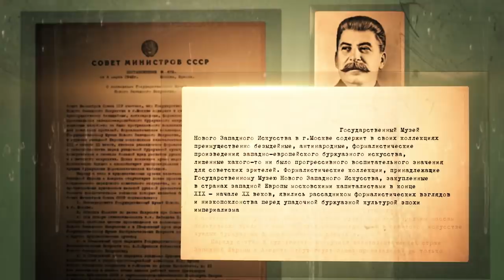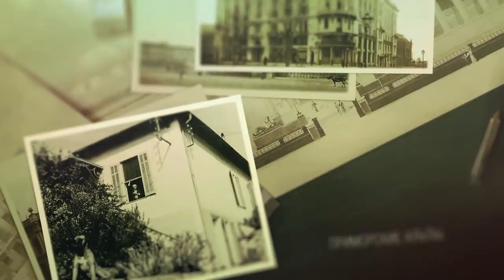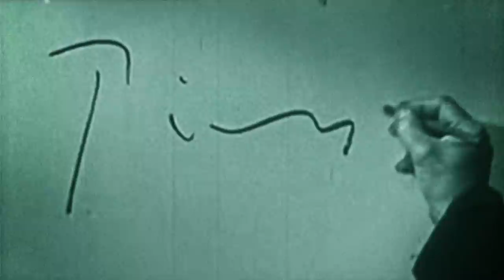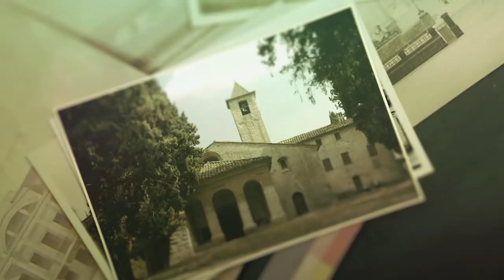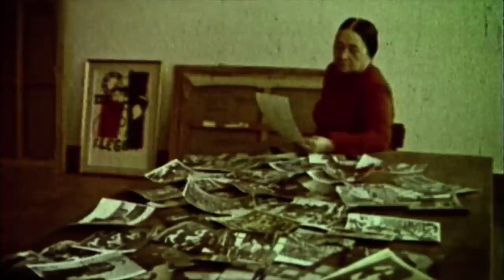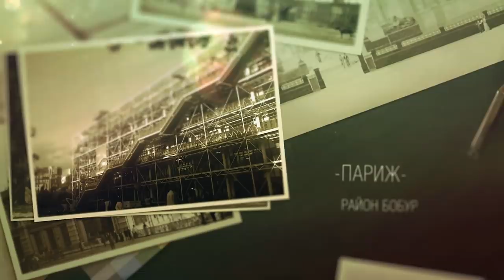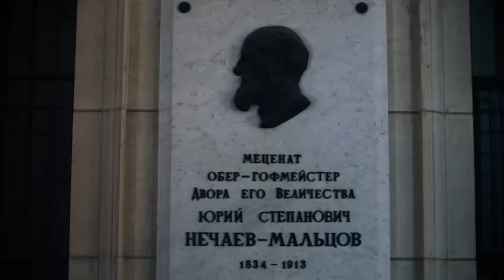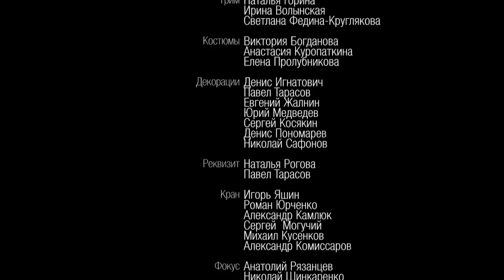ГЛАЗ БОЖИЙ. Фильм второй. С предисловием Леонида Парфёнова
Фильм Леонида Парфенова и студии «Намедни» к 100-летию ГМИИ про то, как «Голубь мира» Пикассо оправдал в СССР авангардные коллекции Щукина и Морозова

В настройках есть возможность включить английские и французские субтитры.

Сайт Государственного музея изобразительных искусств им. А.С. Пушкина - pushkinmuseum.art